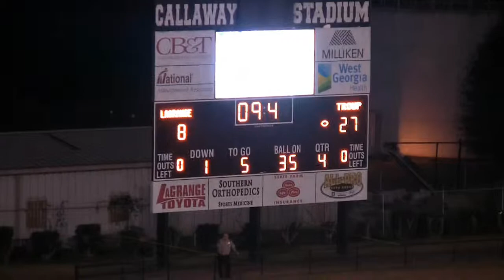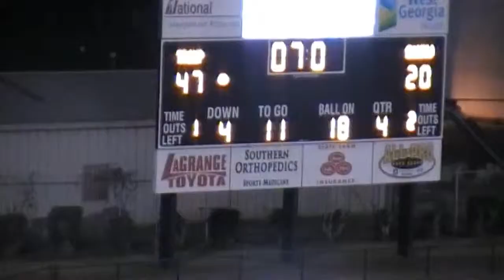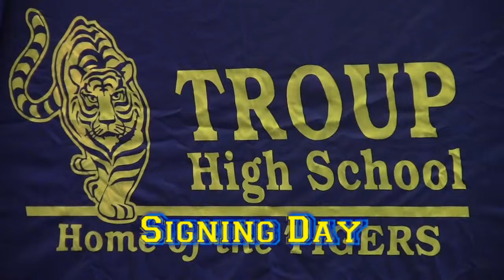Troup Highlights 2013 - 2014